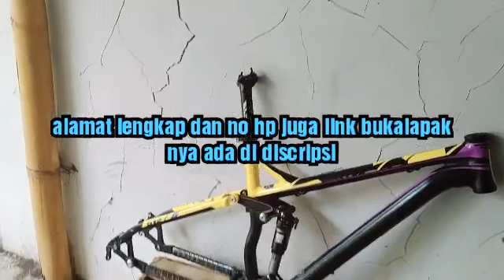REVIEW FRAME SEPEDA MTB FULLSUS 26 KONDISI BEKAS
Di jual cepat BU..
Frame sepeda fullsus 26 united patrol 512.
Kondisi bekas mulus.
Size 17,5.
Rearshock pakai rock shock.
Dah dapet seat post dan seatclaim.
Penampakan seperti di foto.
Harga Rp 4,2 juta..( nego Alus).

Minat?

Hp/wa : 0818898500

Atau bisa datang juga ke :

Bengkel sepeda roda rezeki

Di jl.riverside golf -cikuda -ds bojong nangka -kec.gunung putri-bogor.
Trimakasih.